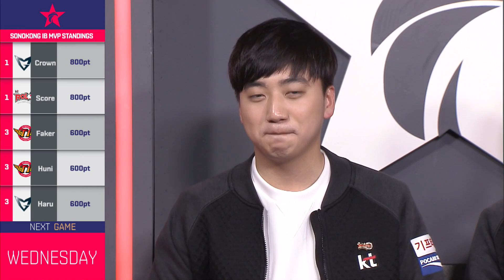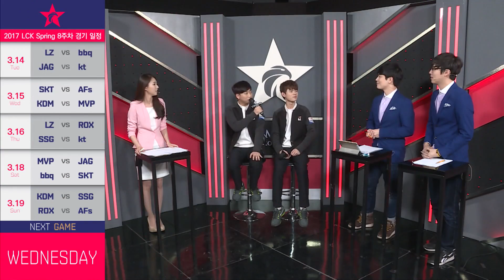진에어 vs kt 승자 인터뷰 [17.03.14] 2017 LCK Spring